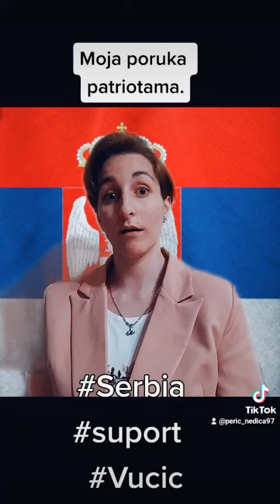Podrška Vučiću , miru i stabilnosti Srbije .